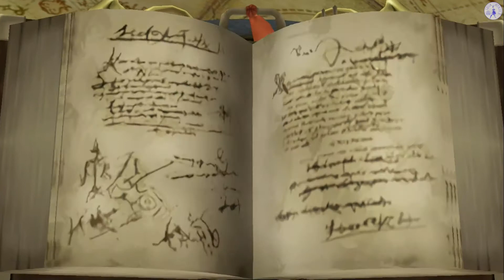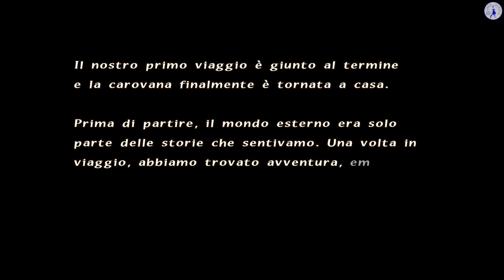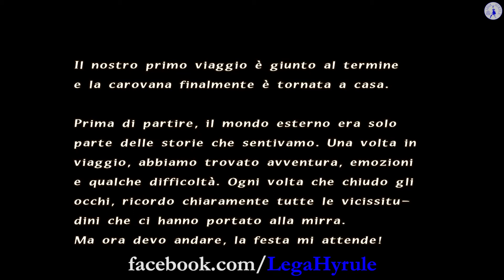Final Fantasy Crystal Chronicles [1b] Colline Ferree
00:36 Foresta Fungosa
07:07 Boss: Malboro
15:21 Passo Marr
18:00 Miniere Caturighe
34:12 Re degli Orchi